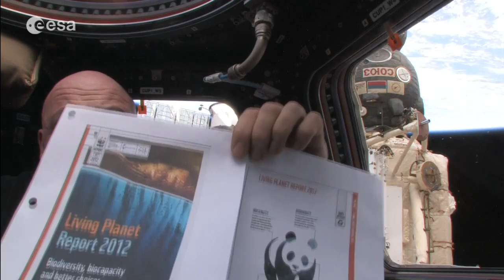Our fragile planet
Observing Earth from far above, ESA astronaut André Kuipers is acting as a world ambassador for the World Wildlife Fund. This video message introduces the Living Planet Report.

The Living Planet Report measures changes in biodiversity by tracking 9000 populations of more than 2600 of the world's species. André wrote the introduction to the report and is doing his part to show how fragile our world really is.

André has been concerned about our planet since his last mission to the International Space Station in 2004. He has been sending us images that show the impact humans are having on our climate.

"We only have one Earth. From up here I can see humanity's footprint, including forest fires, air pollution and erosion -- challenges which are reflected in this edition of the Living Planet Report."